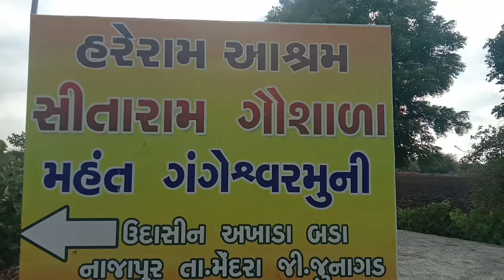બેન નવી વાડી એ ગયા# tendering # YouTube # najapur gir # village # blog #